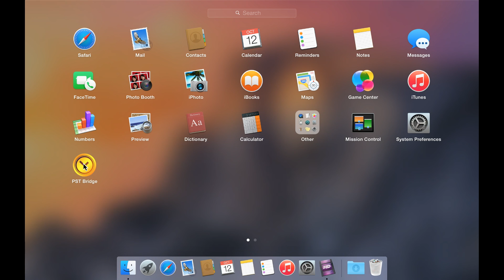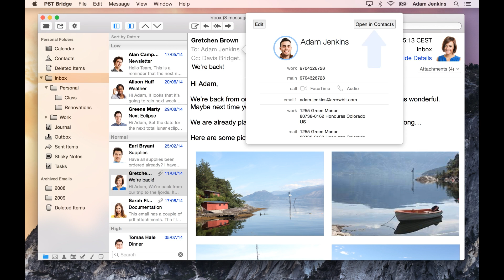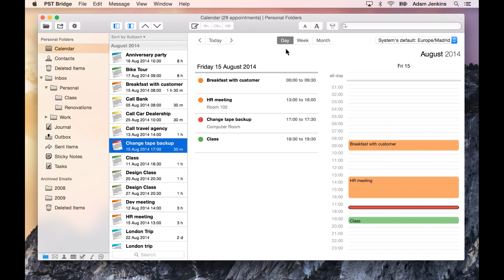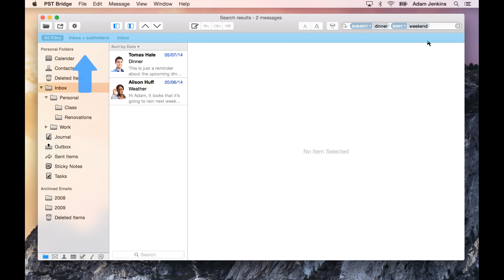PST Bridge Quick Tour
Quick tour that will show you the basics of PST Bridge.

PST Bridge is an application designed to access Outlook pst files directly in your Mac. It can also export data inside those pst files into other programs in your Mac (i.e., Apple Mail, Calendar, Reminders, Contacts, etc).